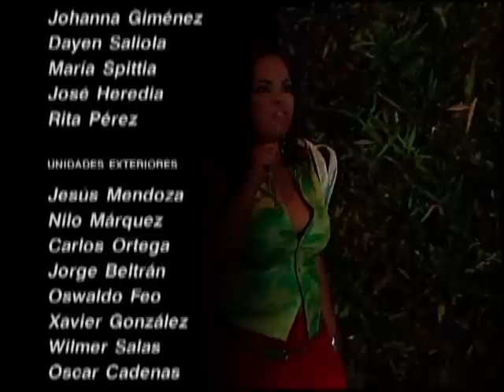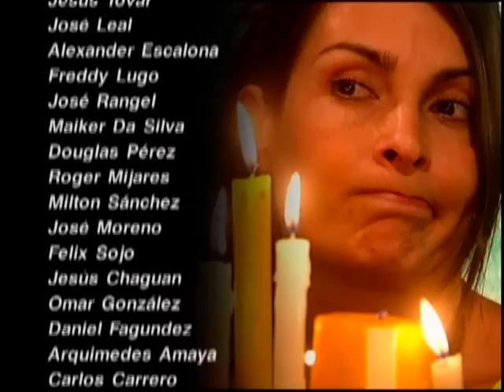Ciudad Bendita - Eps 14 (Parte 5)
Para más telenovelas clásicas y nuevas, fotos, entrevistas y mucho más, visítanos